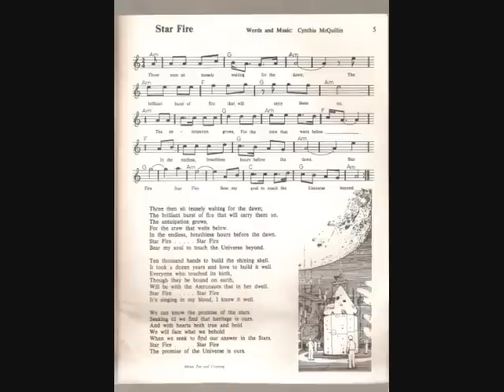Minus Ten and Counting 03 - Star Fire